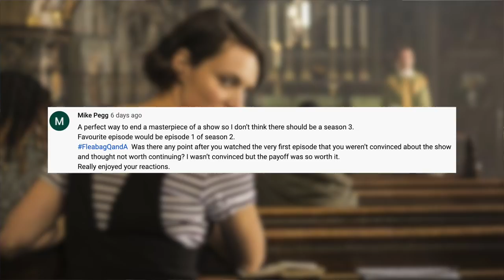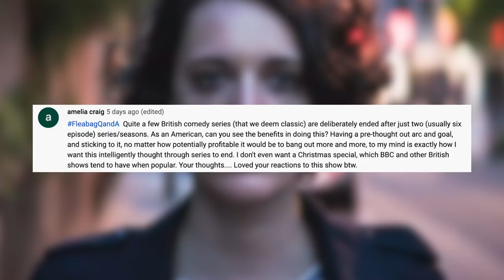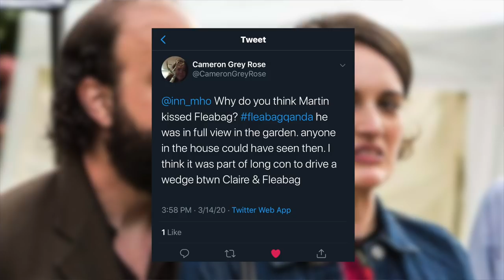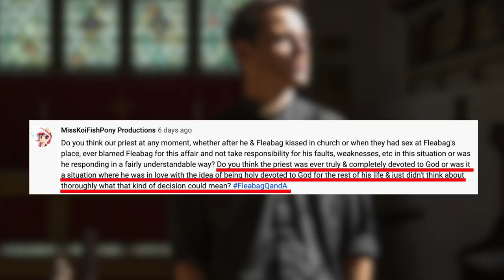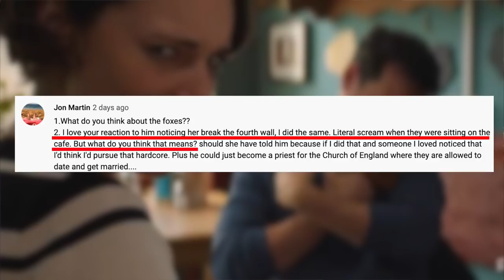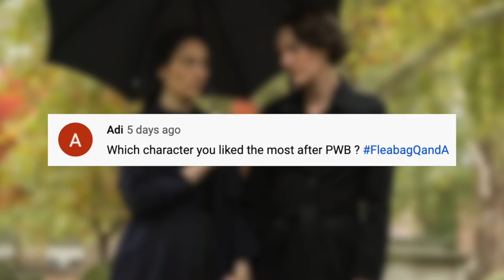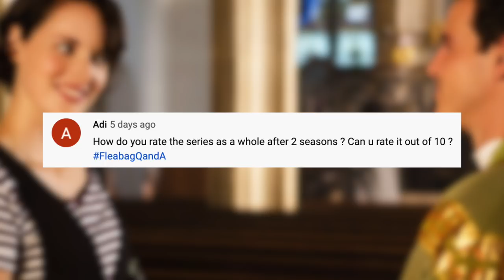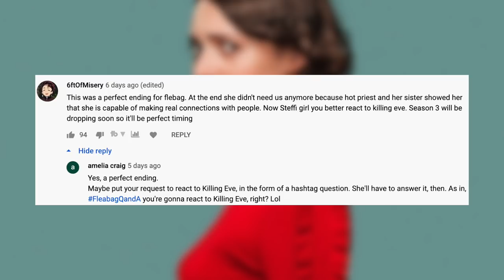FLEABAG Q&A | Fan Reaction Fridays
Hey everyone!

Here is my FLEABAG Q & A video where I share my thoughts on Fleabag related topics. Thank you guys so much for watching & sending in questions.

Series Synopsis via Wikipedia: Fleabag is a British comedy-drama television series created and written by Phoebe Waller-Bridge, who also stars in the title role. Based on Waller-Bridge's one-woman show first performed in 2013, it was originally produced by Two Brothers Pictures for digital channel BBC Three in a co-production agreement with Amazon Studios. Waller-Bridge plays Fleabag, an angry, confused, sexually voracious young woman living in London. Sian Clifford and Olivia Colman also star. Andrew Scott joined the cast in the second series. The programme frequently breaks the fourth wall with Fleabag providing exposition, internal monologues and a running commentary to the audience throughout.

inn.my.humble.opinion:
🔴LIVESTREAM EVERY SUNDAY (9 PM/9 AM PST every other week)